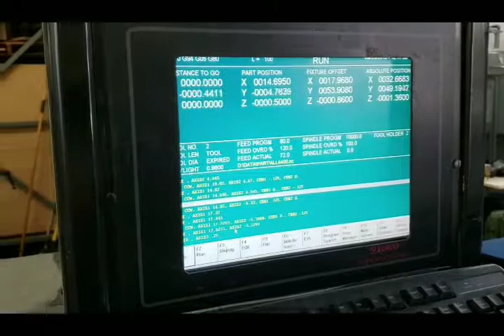Plastimach Used Thermoformers, CNC Routers, Die Cutters, Extruders, and Vacuum Forming Equipment